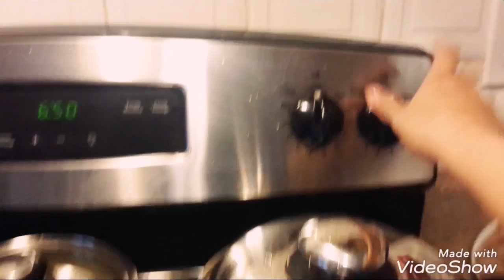Shimla Mirch Qeema (Bell peppers and Mince)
Here are the ingredients:

4 small Onion, 1/4 cup of Oil, 2-3 pieces of Cinnamon sticks, 7-8 Black pepper whole, 3 Cloves, 1 teaspoon of Cumin seeds, 1 lb Beef minced, 5 tablespoon of Ginger & Garlic paste, 2 tablespoon of dried Fenugreek leaves (Methi), 1 teaspoon of Red chilly powder, 1/2 teaspoon of Turmeric powder, 1 1/2 teaspoon of Cayenne pepper powder, 1 tablespoon of Salt OR (To Taste), 2 medium Tomatoes, 1 1/2 teaspoon of Paprika powder,  2 large Green bell peppers, 1 teaspoon of Garam Masala powder, fresh Cilantro coarsely chopped.

*** Chicken or Mutton mince can be used in this recipe  ***

*** You can substitute green bell pepper with any other (Red, Orange, Yellow) peppers -  but taste will may vary  ***